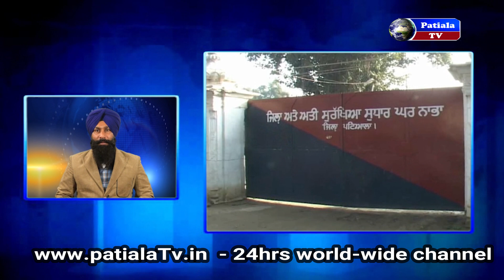ਪੰਜਾਬ ਦੀਆਂ ਵੱਡੀਆਂ ਖਬਰਾਂ- News About Punjab- Surprising Facts-23 JAN 2019